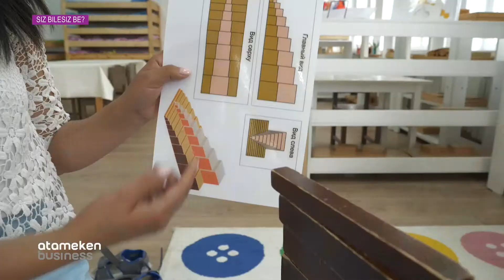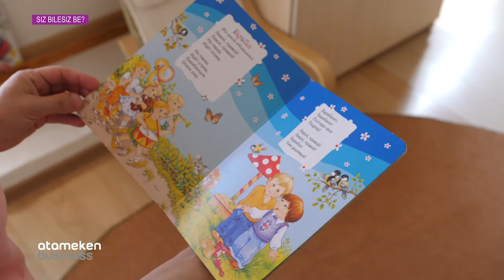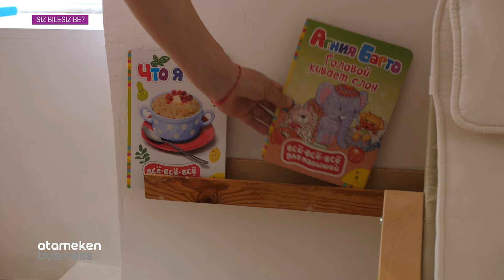Балабақша / Сіз білесіз бе?